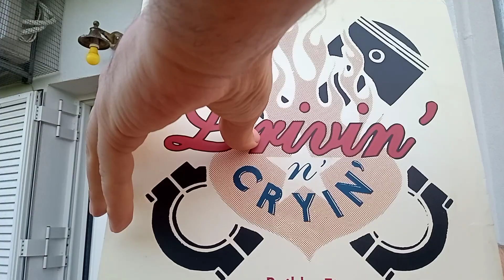[for sale, check description] Drivin n cryin: build a fire 10" novelty sleeve as book of matches!